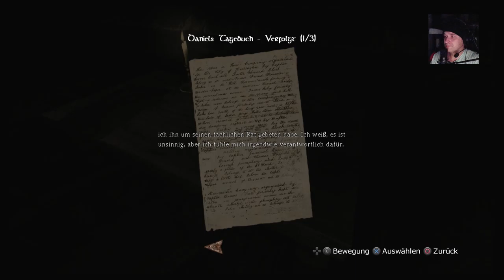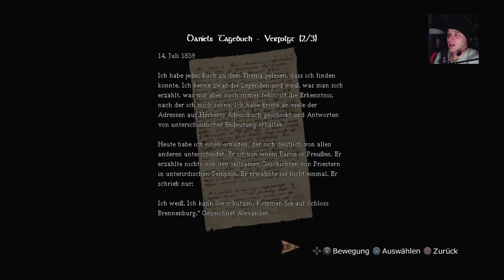Let’s Play Amnesia The Dark Decent (PS4 Edition)#6 Reperatur des Fahrstuhls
Amnesia: The Dark Descent ist ein Survival-Horror-Computerspiel des unabhängigen Spieleentwicklers Frictional Games, der zuvor schon die eng verwandte Penumbra-Spieleserie schuf. Das aus der Egoperspektive gespielte Horror-Adventure wurde am 8. Wikipedia